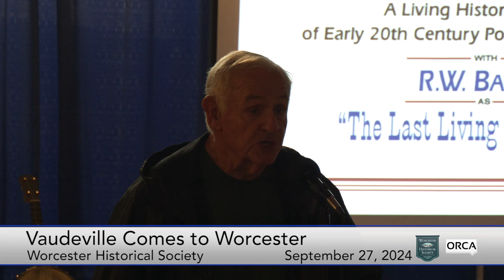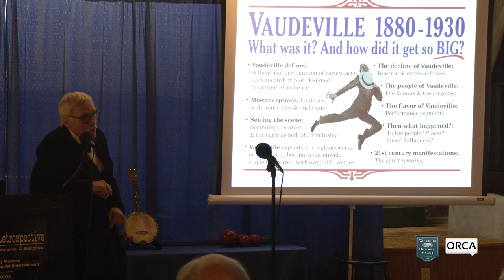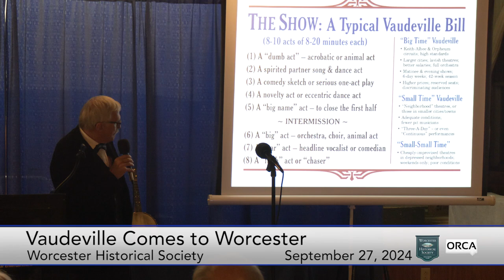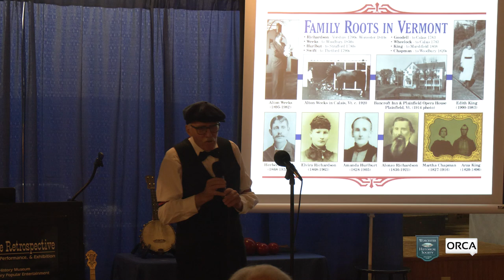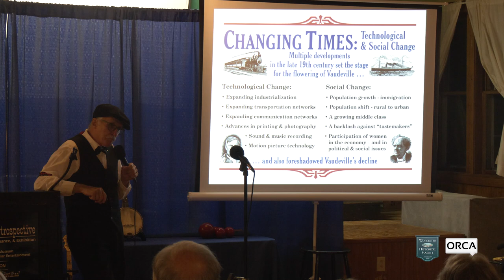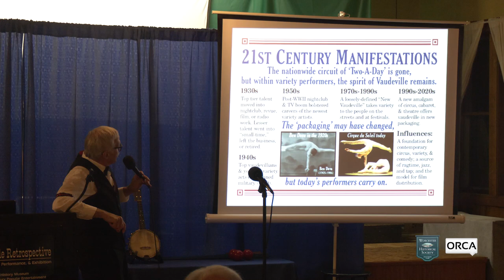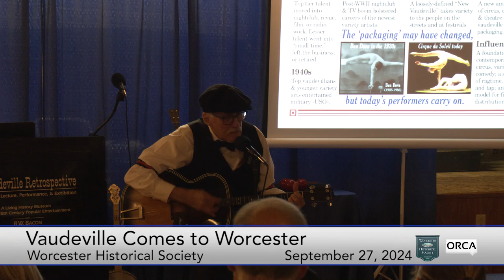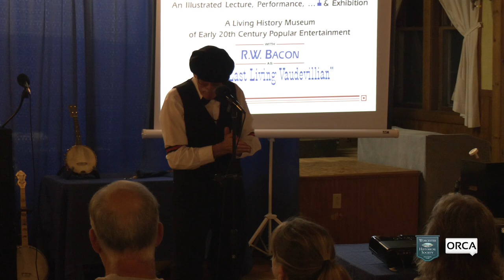Worcester Historical Society - Vaudeville Comes to Worcester 9/27/2024